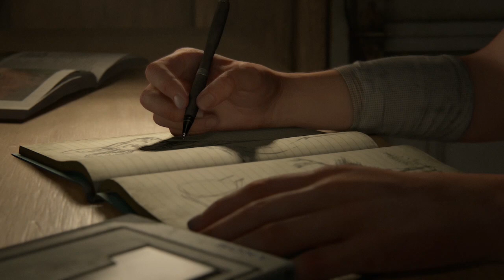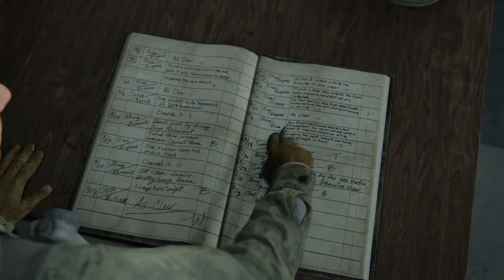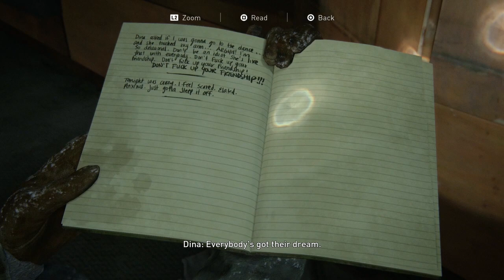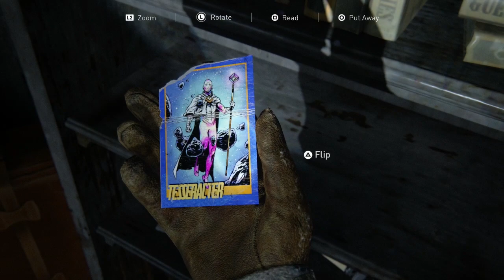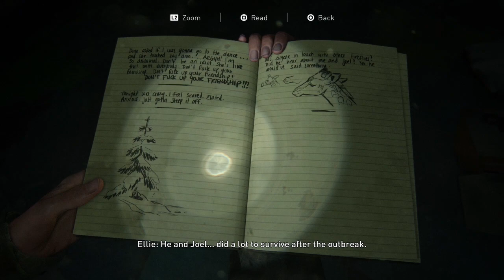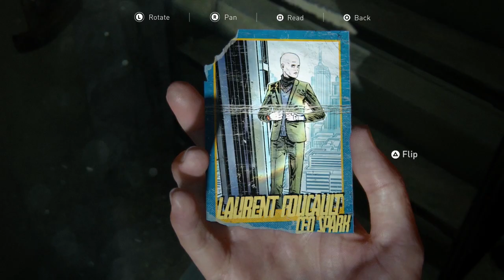The Last of Us 2 - Part I (HARD) Gameplay - FINALLY! GRAPHICS ARE UNREAL!!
What up council! Ave and I are back after a long hiatus with The Last of Us Part II. This is 7 years in the making folks. Regardless of all the controversy, THE HYPE IS REAL!!